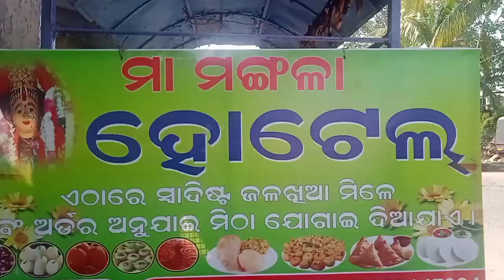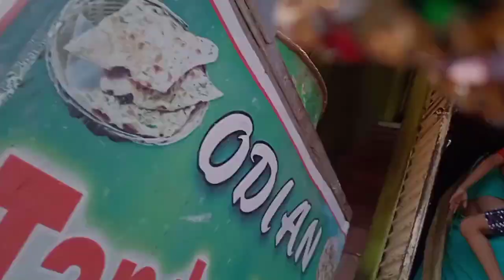ଆମେ ଚୂଡାକରଣ ପାଇଁ ତାରାତାରିଣୀ ଜାଉଛୁ ଆମେ କେମିତି ପାହାଚ ଚଢିଲୁ ଦେଖନ୍ତୁ